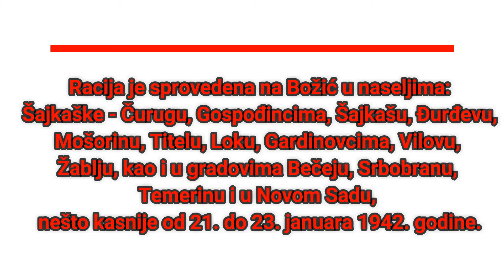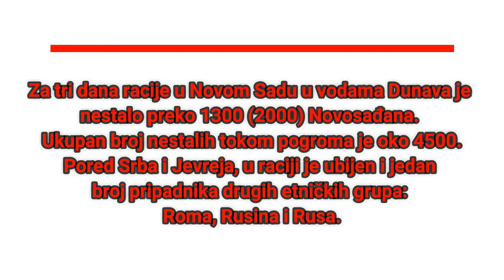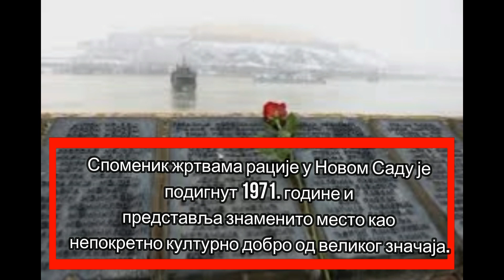Novosadska racija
Učenik: Marko Božić
OŠ “Branko Radičević”, Novi Sad